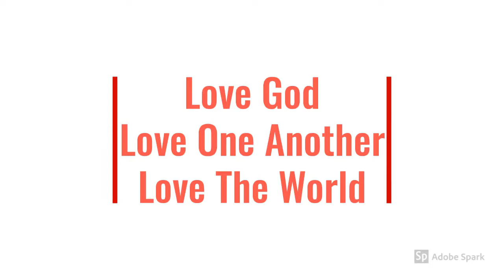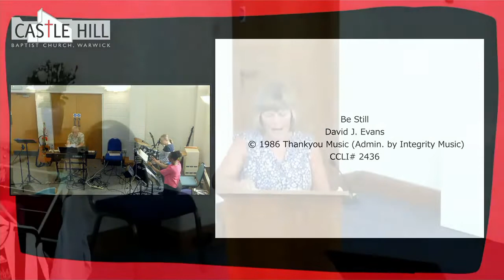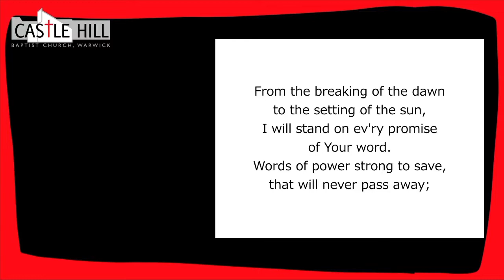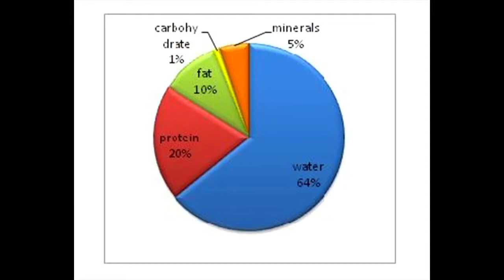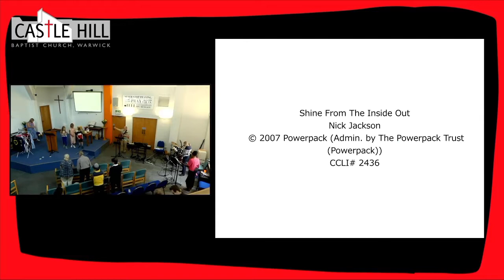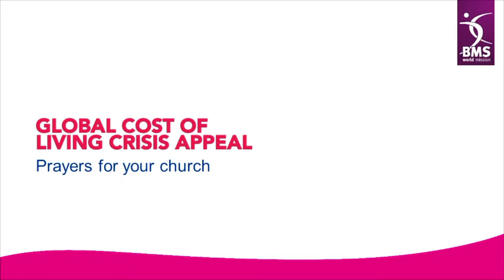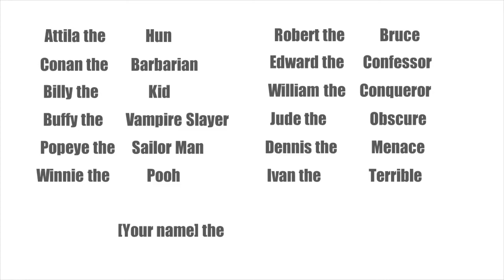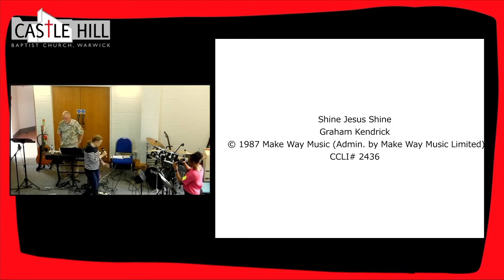Labels (31 July 2022, CHBC Online 118)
Welcome to Castle Hill Baptist Church online - our gathering this week was led by Ruth and Barrie Johnson. The service looked at Labels and what it means to be 'labelled' a Christian.

Please find below the video that was included in the service but was removed from this video: